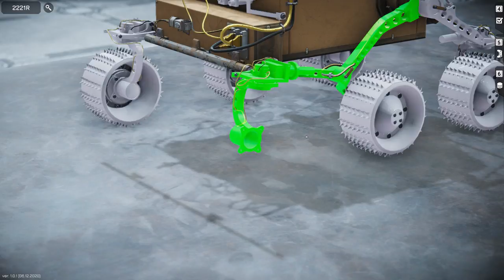Rover Mechanic Simulator #01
Personne ne m'entendra crier dans l'espace, quand je me casserai la tête sur une réparation bien trop ambitieuse pour le boulet que je suis...